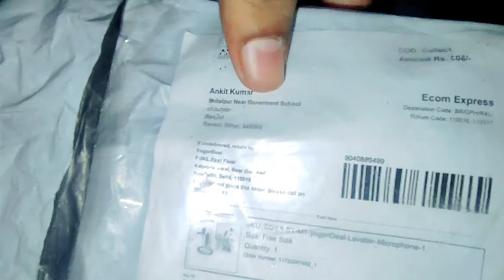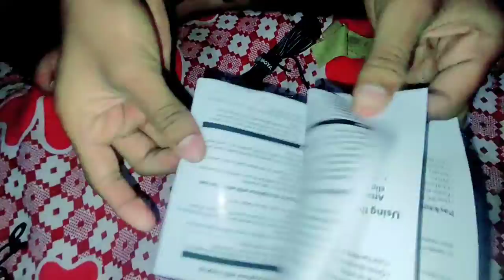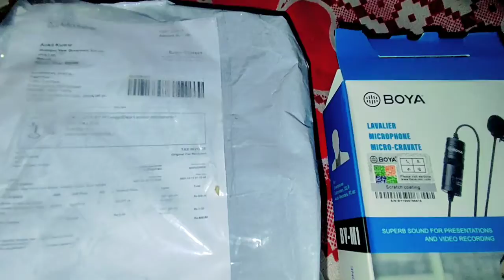New mic for Vloging